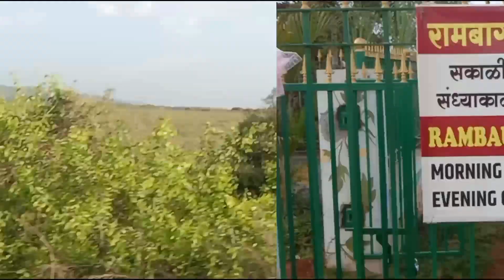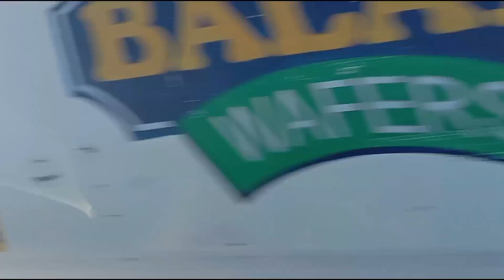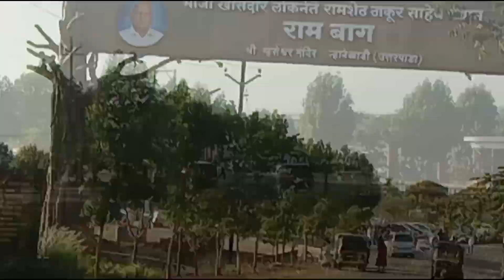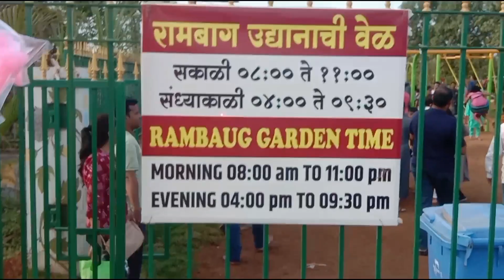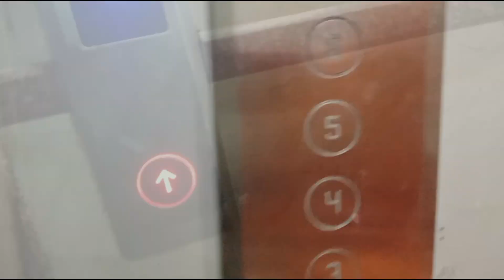Rambaug Tour| रामबाग का टूर|उल्वे नवी मुंबई|Ulwe Navi Mumbai|Food & Tour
Ulwe Rambag Garden Tour|Rambag Temple|Shivaji nagar rambag Tour|Rambag food vlog|Rambag flowers and fountain|Colourful rambag garden||